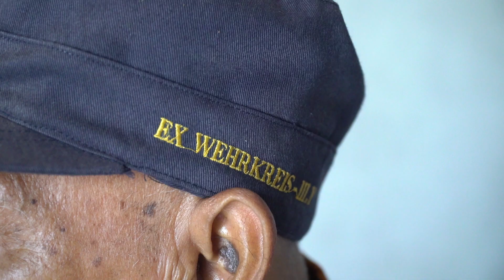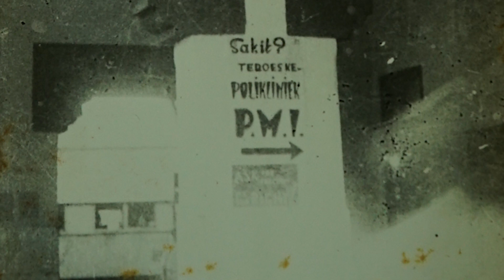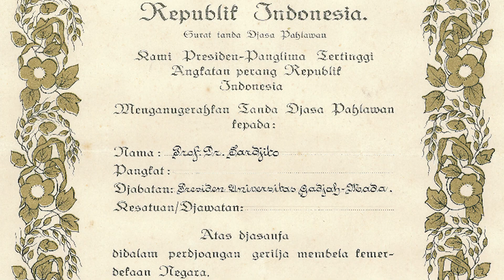Di Balik 1 Maret 1949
Ada apa di balik Serangan Umum 1 Maret 1949? Yuk, simak video ini.